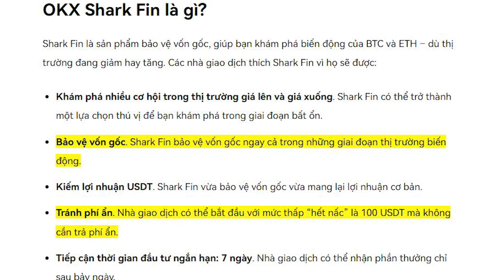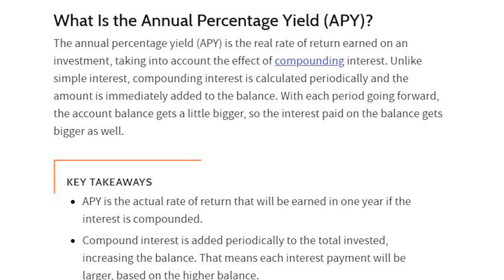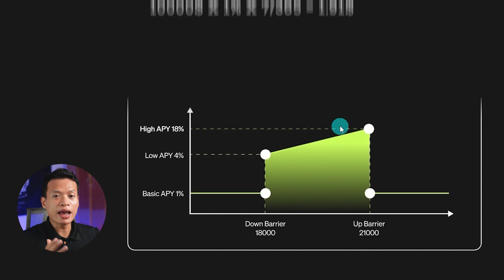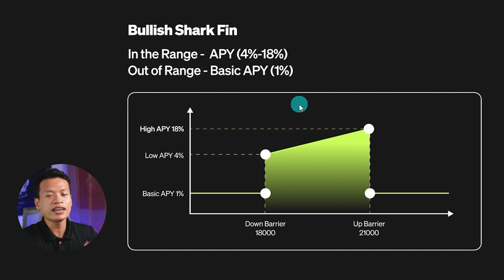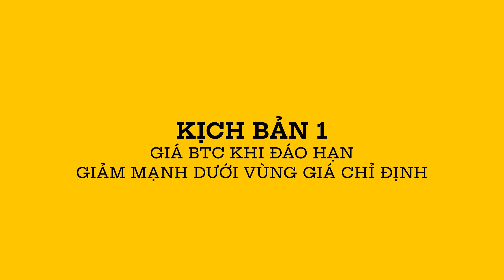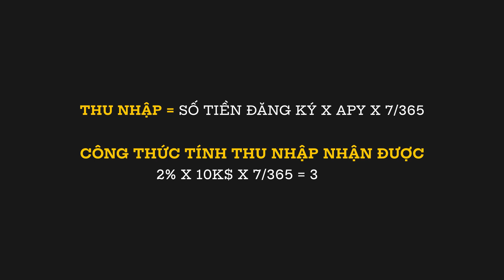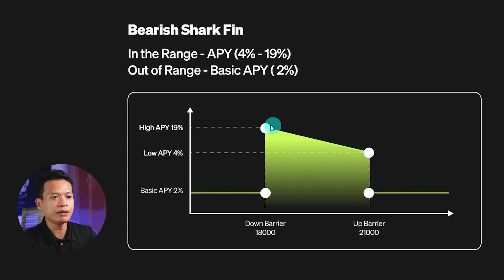Kiếm tiền KHÔNG rủi ro bằng Shark Fin OKX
Sản phẩm Shark Fin của sàn OKX là lựa chọn tốt cho những người có số lượng lớn Stablecoin USDT và muốn có lợi nhuận dù thị trường tăng hay giảm giá.

Để sử dụng tính năng này, hãy truy cập vào mục Tăng trưởng → Sản phẩm có cấu trúc để sử dụng tính năng Bearish hoặc Bullish Shark Fin đối với BTC và ETH tại

Chi tiết về sản phẩm này, mời các bạn xem hết video này nhé.

TIMESTAMP
00:00 Mở đầu
00:45 Sản phẩm này có rủi ro??
01:25 Bullish Shark Fin là gì?
01:58 3 Kịch bản từ Bullish Shark Fin
06:15 3 Kịch bản từ Bearish Shark Fin
08:25 Tổng kết